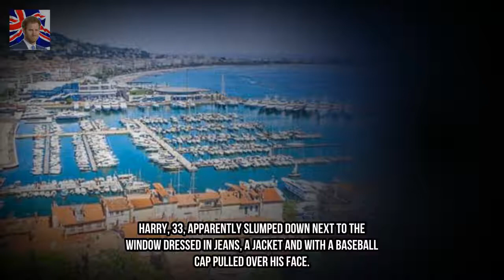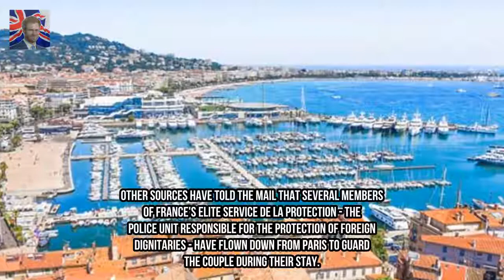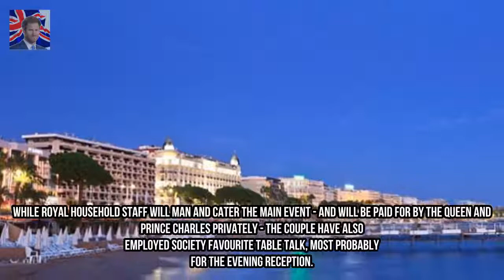Prince Harry whisks Meghan Markle off to the French Riviera in economy Kingdom Showbiz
Harry and Meghan flew out of Heathrow on New Years Eve on BA flight to Nice. Pair boarded before other passengers and headed straight to back of the plane Sat near toilets and took up three rows of economy seats either side of the aisle Harry apparently slumped down next to the window in jeans and baseball cap With its old-school glamour year-round sunshine and beautiful beaches its no wonder Prince Harry has whisked his fiancee off to the French Riviera.